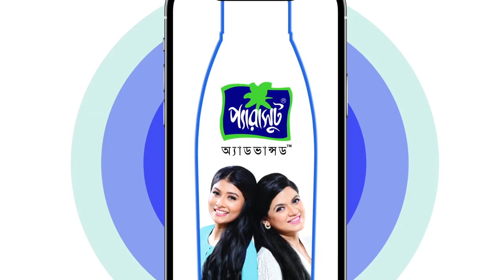Parachute Advansed Friendship Day CTA with Nabila and Toya 2021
Client: Marico/Parachute Advansed
Agency: Concito
Production: Element X
Directed by Imran Kabir Himel